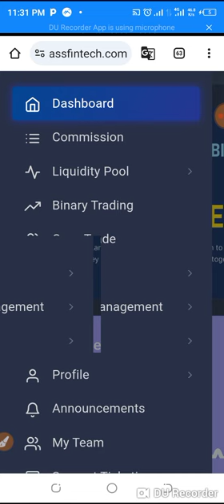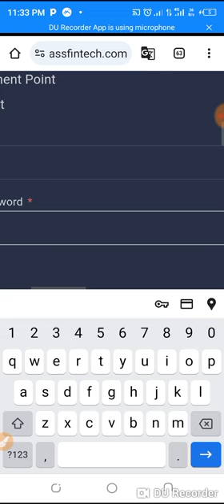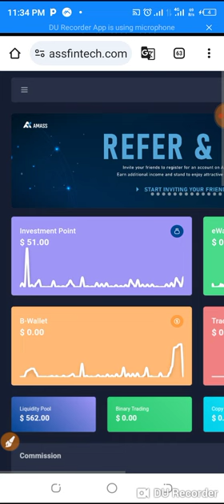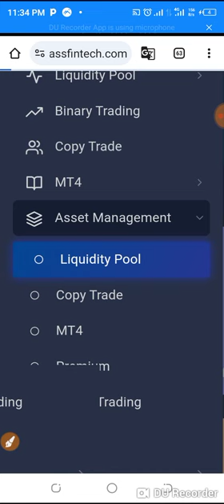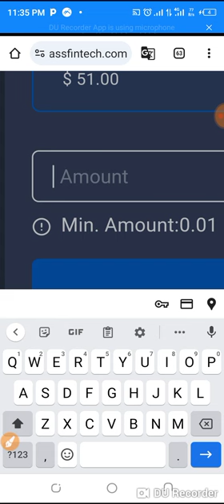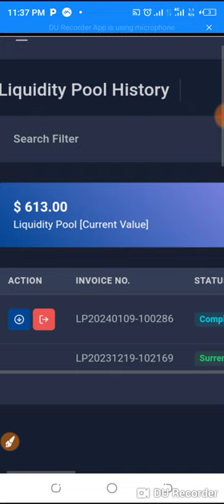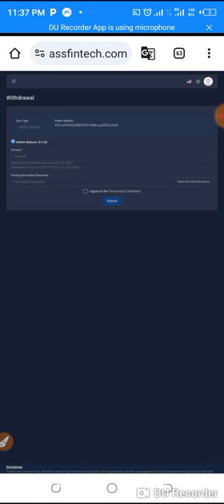How to compound or Reinvest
Welcome to Amass Fintech, a FOREX trading company that is into Fund management through Liquidity Pool and Copy Trading.

Professional traders can trade on our trading platform and binary system.

In our Liquidity Pool, we have 6 packages and the breakthrough package is *FOREX Pound 2 Pool* where we have the opportunity to *earn* between 15% to 48% ROI profits monthly.

Trading is done by our company fund managers from Mondays to Fridays and every Saturday is our payday like today that we are all smiling because the profits for this week is also *huge* as always.

The minimum withdrawal charges in AMASS FINTECH is $3 which is fixed.

The minimum withdrawal amount is just $5 so you can continue to smile to the bank every Saturday because even the minimum investment in FOREX Pound 2 Pool i.e $100 package gives above $5 ROI profits weekly which is the minimum withdrawal amount.

Any money in your eWallet is withdrawable anytime and any day i.e 24/7.

In Amass Fintech, you can choose to be a passive investor or a Promoter i.e you earn an ROI of up to 48% monthly *with* or *without* referring anyone.

In Amass Fintech, it is optional to refer.

There is room for compounding in Amass Fintech which is also optional.

After activating your account with Amass Fintech, you automatically becomes the boss of yourself and desides what happens to your account and there is no hash rule in the system.

In Amass Fintech, there is no capital lock up and there is no caping.

AMASS FINTECH is registered/regulated by MSB from USA, FINTRAC from Canada and SEC from USA as well.

You can always ask your questions as there are team of Admins and our company Marketing Consultant who are always willing to answer your question.✍️✍️✍️

Once again, you are welcome to *AMASS FINTECH, your sure way to financial freedom*💰💰💰💰💰✈️🛩️🚀🕺🏻🕺🏻🕺🏻🕺🏻🕺🏻🕺🏻🍾🥃🥃🥃🥃🥃